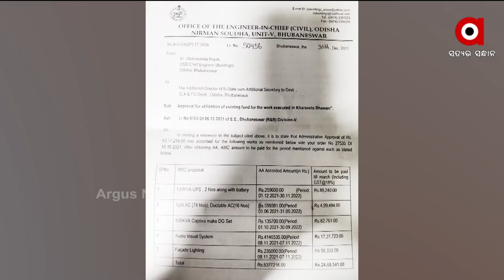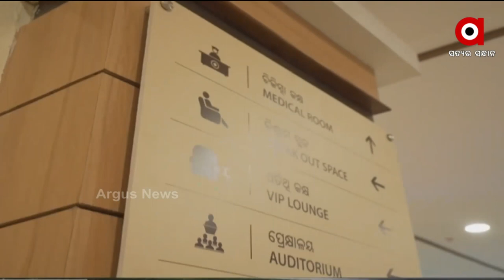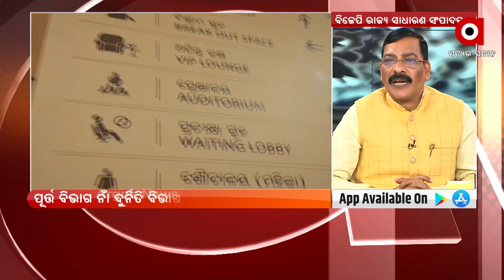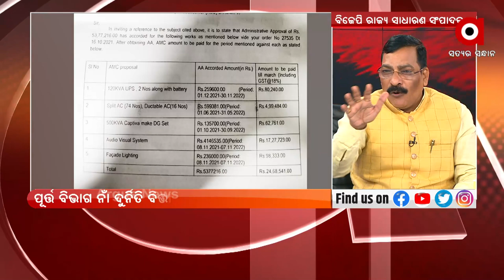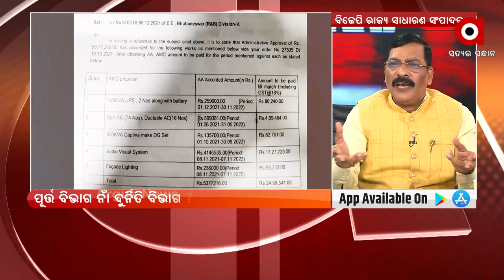ପ୍ରଶ୍ନକାଳ : ଖାରବେଳ ଚଳୁ ! | ArgusNews